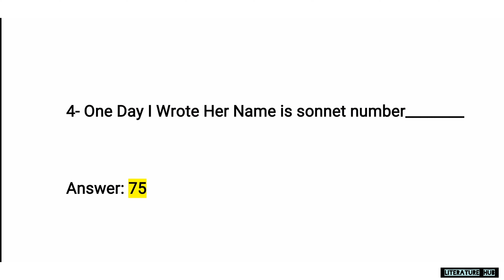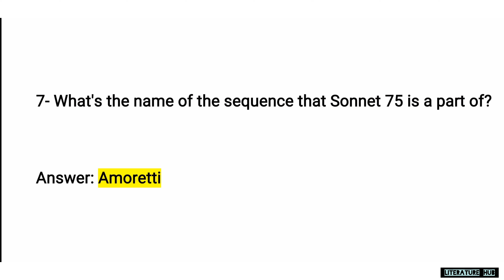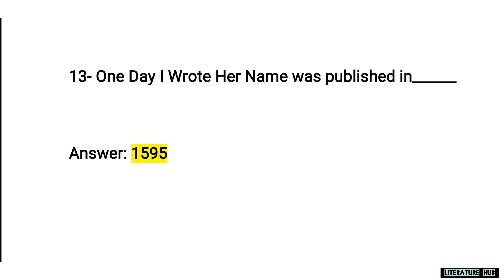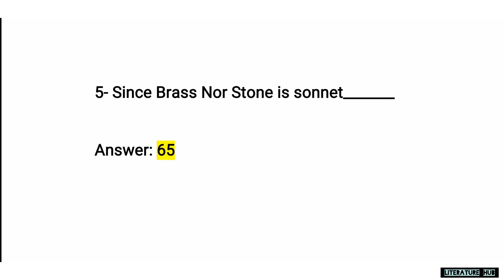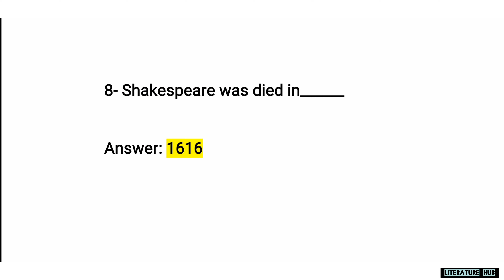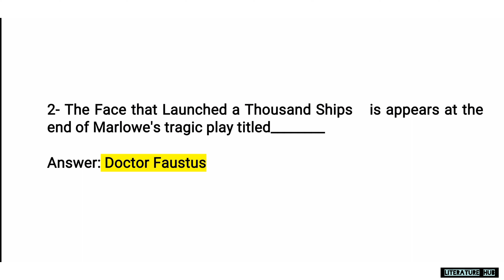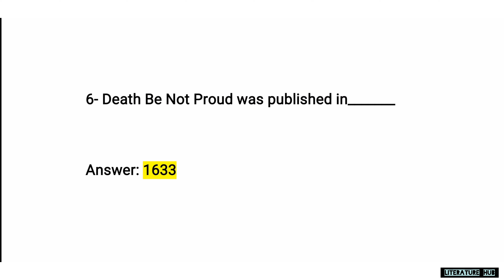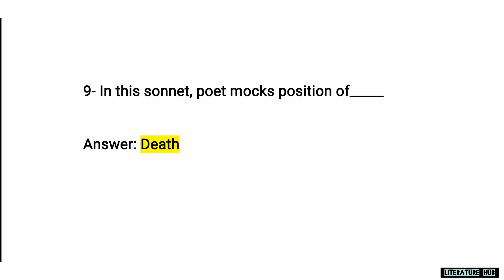CC:102 Unit-3 MCQs | One Day I Wrote Her Name | Since Brass Nor Stone| B.A.Sem-1 English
MCQs for the students of special English subject

CC:102 British poetry

Unit-3 One day I wrote her name
            Since brass nor Stone
            The face that launched a thousand ships
             Death, be not Proud